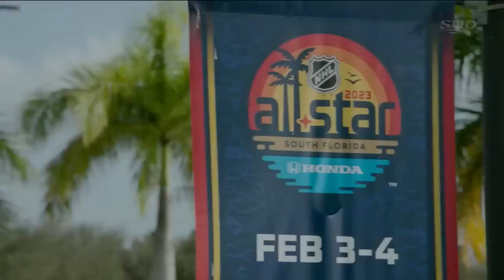ALL STAR GAME - Mitch Marner vs Roberto Luongo, nájazd 4/2/2023